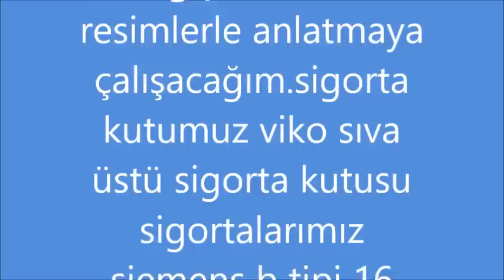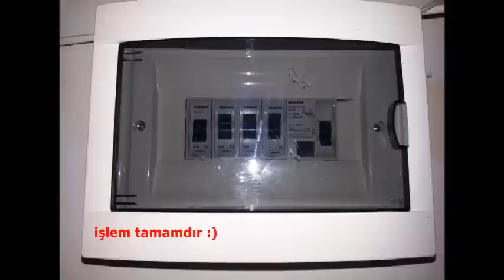sigorta kutusu ve sigortaların değişimi kaçak akım röle bağlantısı.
evimizdeki çok eski tarihi eser sigortaların ve sigorta kutusunun değişimi.elektriğin şakası olmaz bu işden anlamayan kişiler kesinlikle bu işleri yapmaya kalkışmasın kendinize ve bütün tesisata zarrar verebilirsiniz.